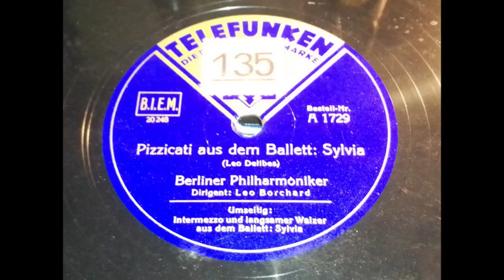Pizzicati aus dem Ballett Sylvia